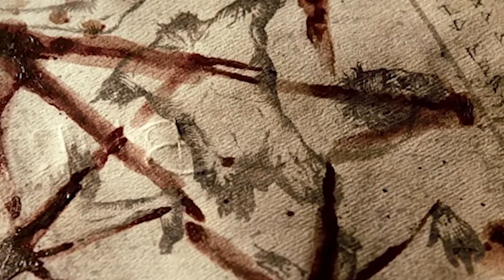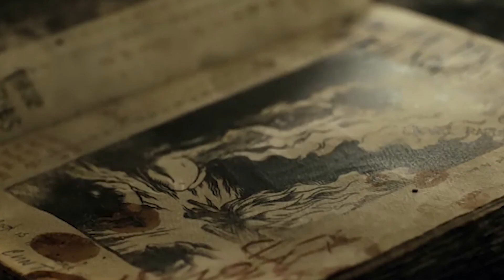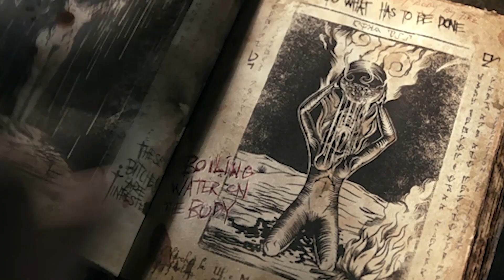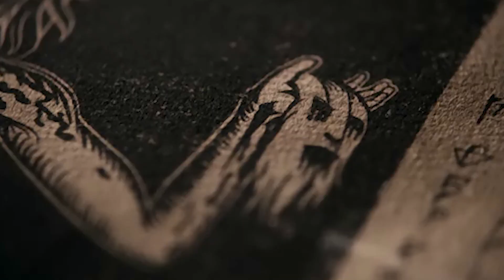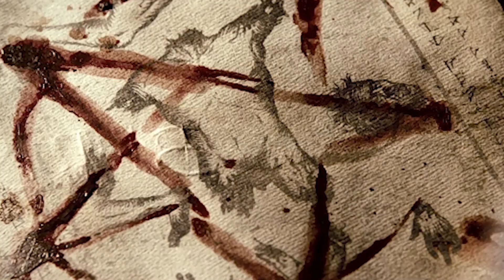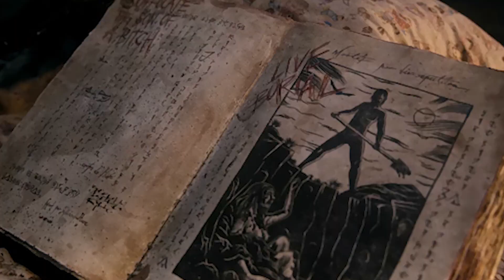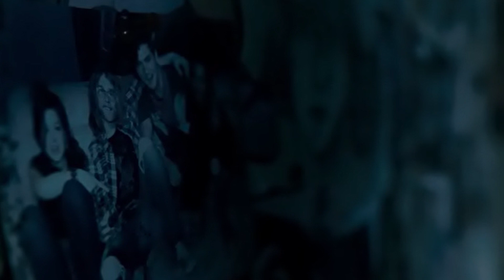☞ KDO TO JE ☜ - Lesní duch - Taker of Souls [SPECIÁL]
Taker of Souls, také známý jako Shaitan, je děsivá temná bytost s ještě děsivějšími schopnostmi. Je jedním z členů takzvaných Deadites, jejímž vůdcem je Kandarian Demon. Taker of Souls je z této skupiny ten nejnebezpečnější a je tak jediným známým Deaditem, který může silou soupeřit se samotným Kandarian Demonem.

Hlavním cílem a motivací Takera je získat pět duší, aby vyvolal a tím vypustil mocného démona známého jako The Abomination, děsivá bytost, která slouží jako ztělesnění jeho fyzické podoby.

Taker of Souls je oproti ostatním také nejagresivnější. Neprojevuje se žádným sadistickým humorem jako ostatní Deadité, ale přesto rád brutálně mrzačí své posedlé oběti.
Také má tendenci ubližovat ostatní  předtím, než na ně zaútočí. Přesný důvod není znám. Možná chce svou kořist vystrašit nebo to dělá čistě pro své potěšení. Také je oproti ostatním brutálnější a vykazuje méně inteligence. Proto skoro vůbec nemluví a jednoduše útočí. Dále je mnohem odolnější a dokáže pokračovat v útoku i potom, co obdrží vážná zranění. Jediné co ho zaručeně zničí, je destrukce mozku.

Taker of Souls má schopnost se fyzicky projevovat, aniž by někoho vlastnil.
Když se mu podaří získat pět duší a vyvolá The Abomination, získá řadu nových schopností. Například dokáže rozbít brýle pouhým stiskem, zvednou džíp do vzduchu lehce jako papír. Pouhým dotykem spálit něčí ruku.

Není jasné, zda Taker of Souls nenávidí sluneční světlo, ale jsou známy tři způsoby, jak ho vypudit z těla hostitele. Buď upálením hostitele zaživa, pohřbít hostitele zaživa nebo rozporcovat jeho tělo.
Pokud byla použita jedna z těchto třech metod, Take of Souls bude nucen hostitele opustit a hledat si hostitele nového. Nejbezpečnější metodou z těchto tří je pohřbít hostitele zaživa.
Je zajímavé, že pokud je tělo hostitele poškozeno ale hostitel se dokáže uvolnit ze spáru Taker of Souls, jeho tělo se vrátí zpět do své původní podoby, což znamená, že ten, kdo přijme všechna zranění, je samotný Taker of Soul, nikoli hostitel.

HUDBA:
Fading - Myuu
Silent Turmoil - Myuu
Bad Encounter - Myuu
Look Out - Myuu
Nebula - Myu
Nigtmares - Myuu

Jakákoliv část nebo i celé video nesmí být bez souhlasu použita do cizího videa! V opačném případě bude video nahlášeno.